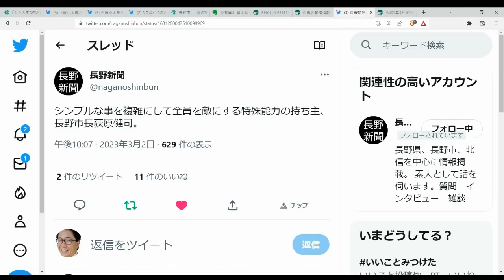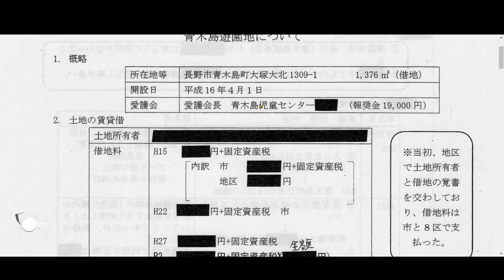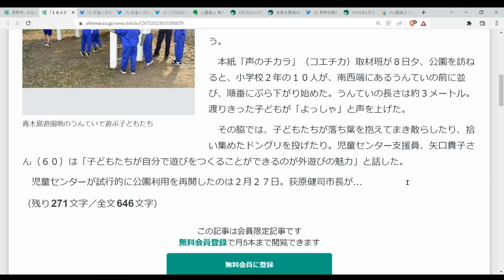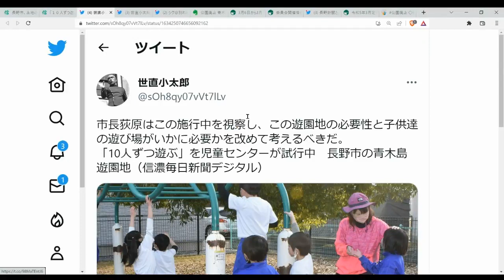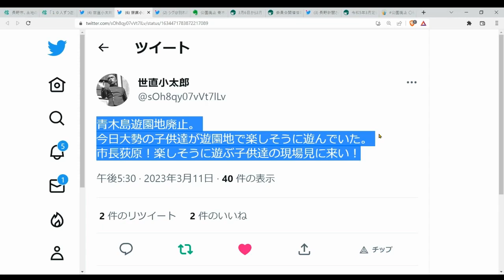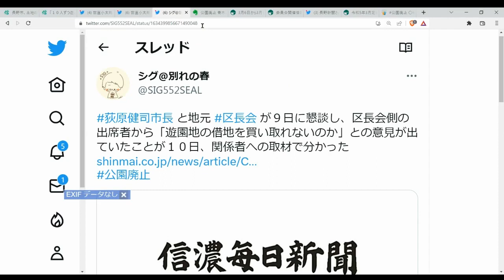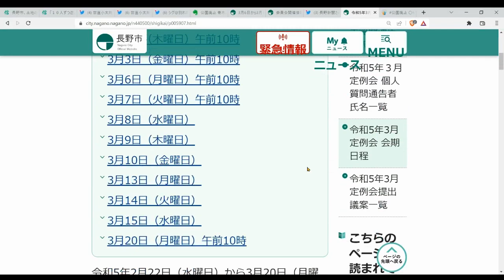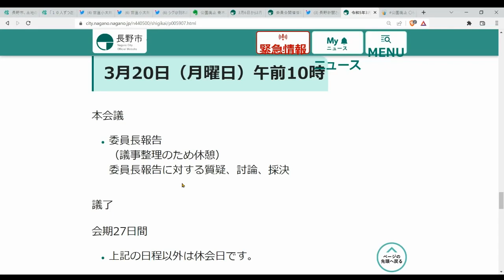公園廃止 ◆だだ漏れの秘密会談―市長・区長会 ◆青木島遊園地に子ども戻る? ◆議会はどう動く? 今後の日程 青木島遊園地廃止反対 (2023.03.11)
公園廃止 ◆だだ漏れの秘密会談―市長・区長会 ◆青木島遊園地に子ども戻る? ◆議会はどう動く? 今後の日程 青木島遊園地廃止反対 (時事・ニュース・政治)
日時: 2023/03/11